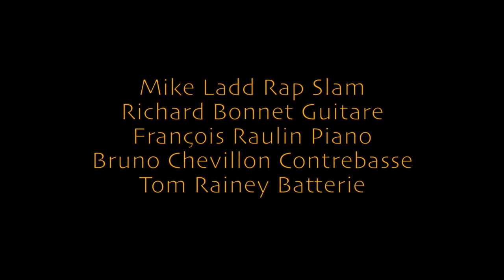"Encre Rouge" Création à Jazzdor Berlin 8 Juin 2023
"Encre Rouge" est un haïku de la forge ( laforgecir.com ) créé à Berlin au festival JAZZDOR le  8 Juin 2023 .C'est une création qui joue avec le slam, le texte, le rythme, le rap et le jazz actuel .
Richard Bonnet (Composition Guitare) François Raulin ( Composition Piano) Mike Ladd (Rap Slam) Bruno Chevillon ( Contrebasse) Tom Rainey ( Batterie) . Conception et compositions originales de Richard Bonnet & François Raulin.